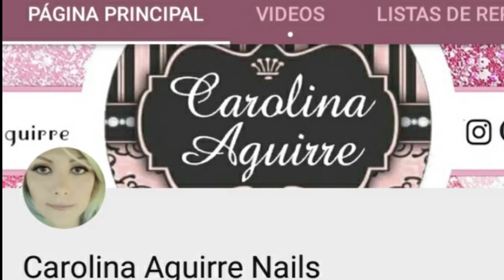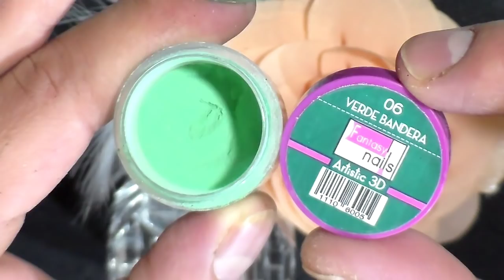uñas acrilicas ( COLABORACION ) CAROLINA AGUIRRE